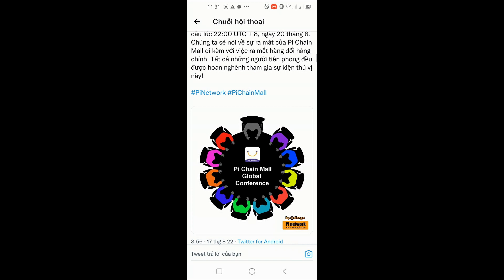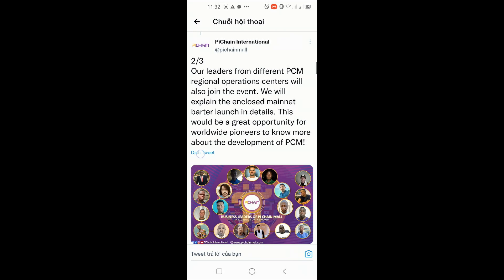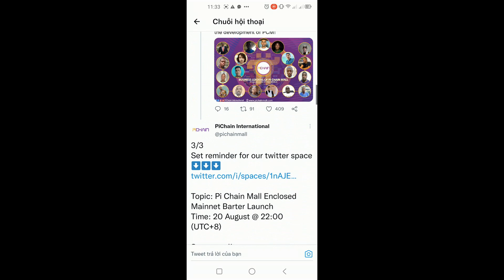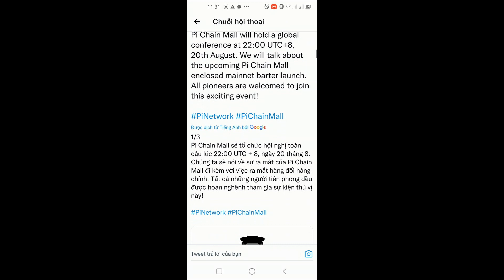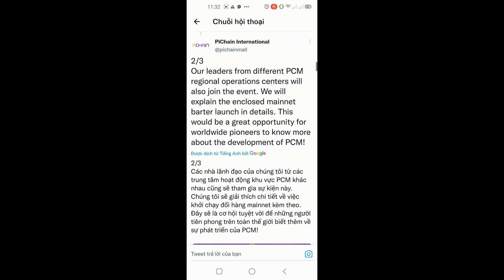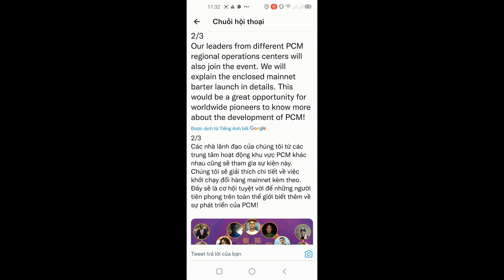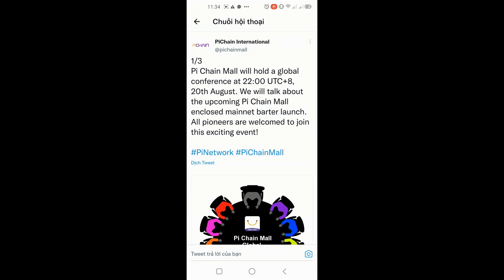Pi Chain Mall tổ chức hội nghị toàn cầu vào 20 tháng 8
Pi Chain Mall sẽ tổ chức hội nghị toàn cầu lúc 22:00 UTC + 8, ngày 20 tháng 8. Chúng ta sẽ nói về việc ra mắt hàng đổi hàng mainnet kèm theo Pi Chain Mall sắp tới. Tất cả những người tiên phong đều được hoan nghênh tham gia sự kiện thú vị này!

Các nhà lãnh đạo của chúng tôi từ các trung tâm hoạt động khu vực PCM khác nhau cũng sẽ tham gia sự kiện này. Chúng tôi sẽ giải thích chi tiết về việc khởi chạy đổi hàng mainnet kèm theo. Đây sẽ là cơ hội tuyệt vời để những người tiên phong trên toàn thế giới biết thêm về sự phát triển của PCM!